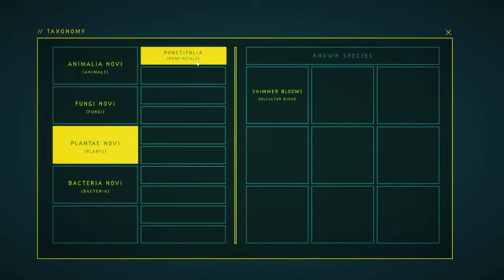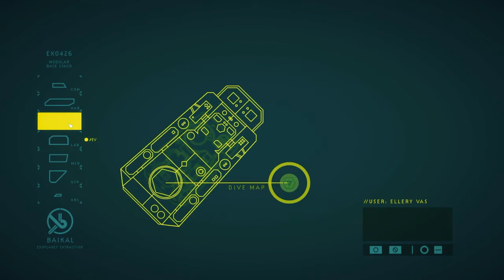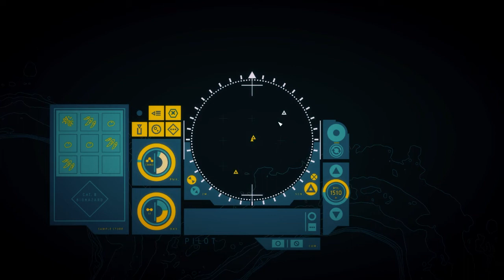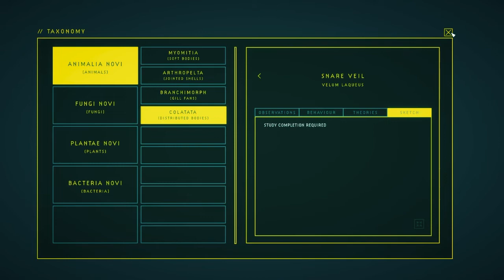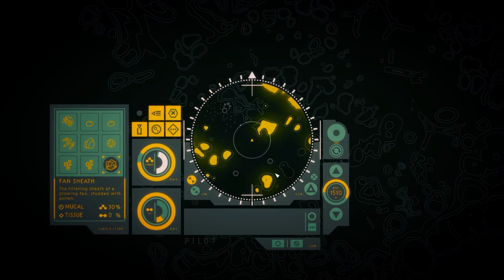The Dropoff | Part 5 | Let’s Play In Other Waters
Areas Traversed & Things Discovered: tangled veil, ROV debris, eastern plain, brine pools, disabled ROV

Jump Over the Age's Game Description: "When Ellery is called to planet Gliese 677Cc by Minae Nomura, only to arrive at an abandoned base, she finds herself adrift in an ocean of secrets, with little more than a malfunctioning diving suit and a strange AI to guide her. You are this AI. Guide Ellery—and keep her safe—as you dive deeper and explore an underwater alien landscape. The planet’s unique life, and its dark history, are yours to uncover and the bond between you and Ellery will be tested by the secrets you learn. Through this shifting narrative, In Other Waters asks questions about the nature of “natural” and “artificial” life, and investigates what it means to be a human in an epoch of extreme environmental destruction. For life to continue, it must change. Freely dive into an expansive section of seafloor, from shimmering reefs to inky depths. Unlock upgrades and make discoveries that allow you to open up new paths, uncovering strange creatures and environments as you do. Navigate an elegant, intuitive UI via gamepad or mouse controls. Interpret signals, set headings, and map the ocean through experimentation and intuition. Discover and catalogue species through observation, scanning, taking samples, and interacting with alien life. Read Ellery’s notes, look at her sketches, and help her classify an entirely new ecosystem. Choose whether to study creatures, investigate secrets or dive new areas, then come back to your base to study samples in the lab, chat to Ellery or read her journals to understand more about this world. Through limited communication learn more about the person whose suit you inhabit, and help guide her towards a terrible truth. What you experience together will bring you closer."